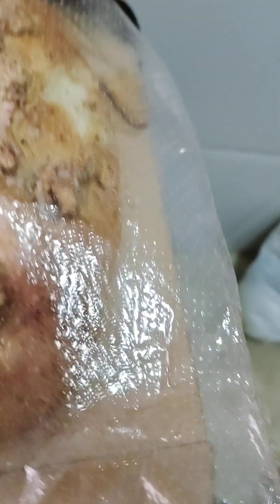Що я купила на 25 євро на іспанському ярмарку.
Скупилась на ярмарку на 25 євро, подивіться, що купила